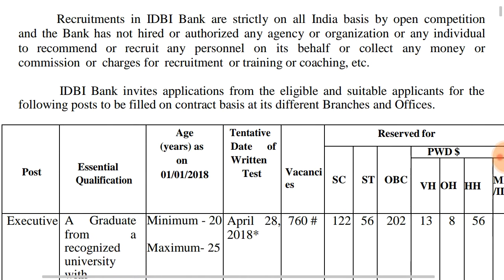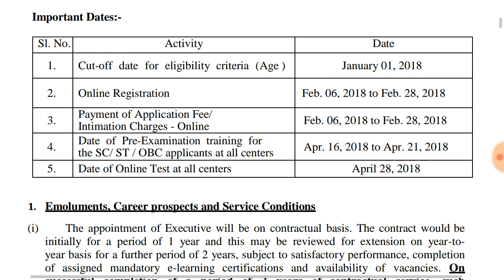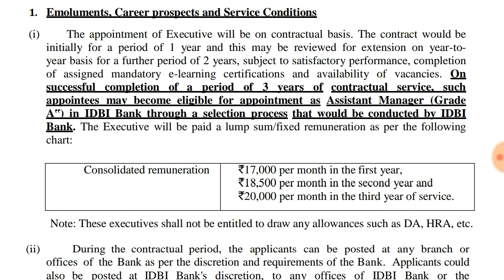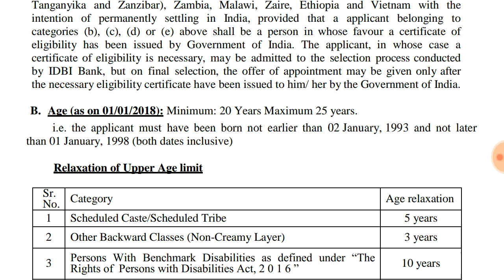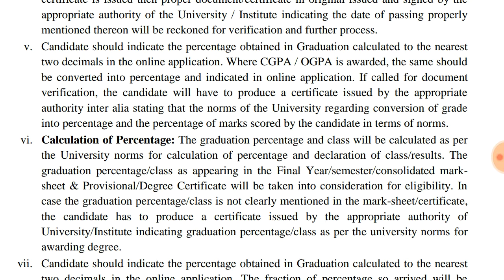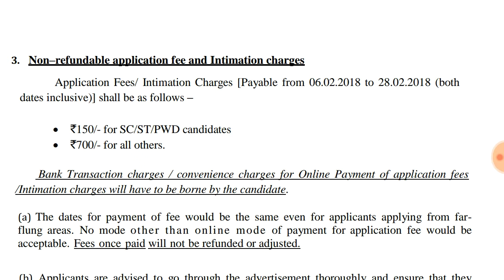IDBI RECRUITMENT 2018 | IDBI BANK VACANCY | FULL DETAILS | NOTIFICATION | OFFICIAL NOTIFICATION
IDBI BANK VACANCY,